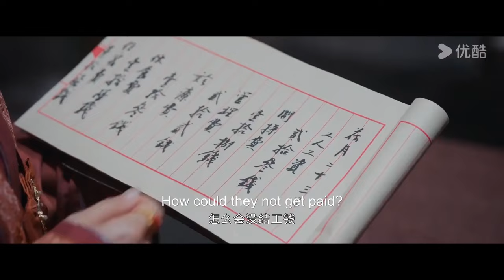【新劇搶先看】顧晏惜向花芷坦白身份，花芷接受了他的愛，二人終於在一起了【惜花芷🌼Blossoms in Adversity】